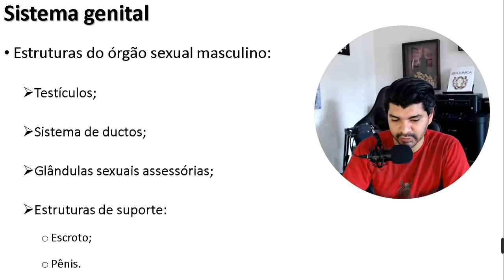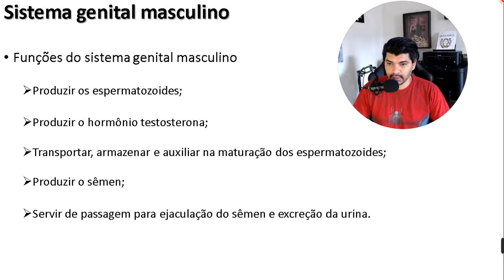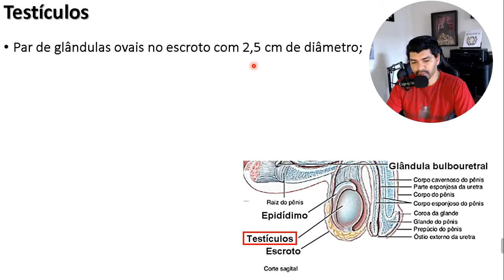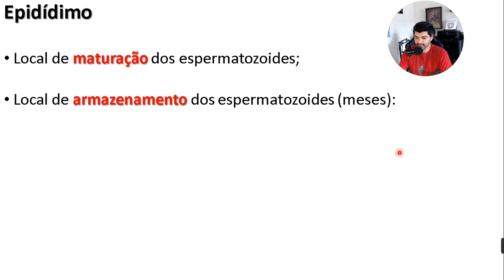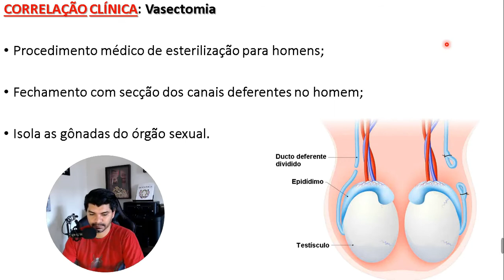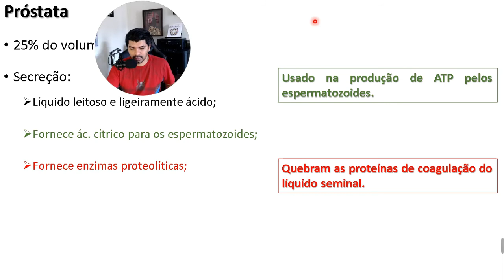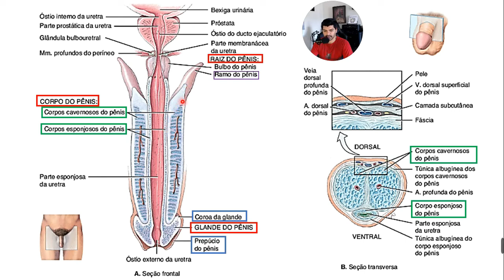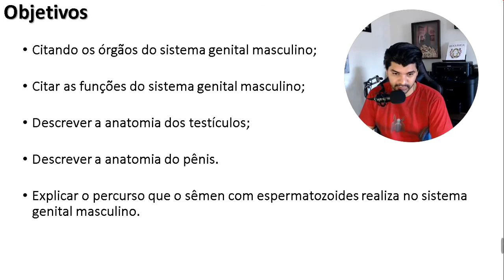Aula 4 - Sistema genital masculino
Oi pessoal. Todo mundo bem? Hoje estou postando um novo vídeo sobre o sistema genital masculino. Nesse vídeo falo sobre a anatomia e a função de suas partes.

Apostila com 250 questões de enfermagem para estudo em concursos.

Também descrevemos o sistema de ductos que conduzem o semên e as secreções que fazem parte de sua composição. Espero que aproveitem essas informações. Um grande abraço.